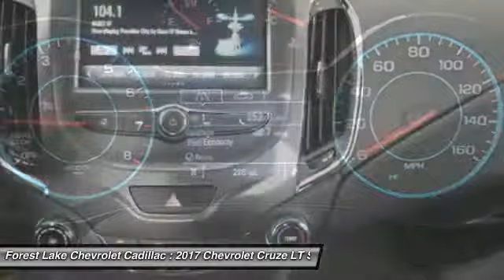2017 Chevrolet Cruze LT Forest Lake MN A17157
2017 Chevrolet Cruze LT

**Lifetime Powertrain Warranty included at No Cost to you!** 2017 Chevrolet Cruze LT Cruze LT Free Lifetime Warranty, 1.4L DOHC, Convenience Package, Driver 8-Way Power Seat Adjuster, Driver Confidence Package, Front Fog Lamps, Heated Driver & Front Passenger Seat, Keyless Open, Keyless Start, Preferred Equipment Group 1SD, Rear Cross-Traffic Alert, Rear Park Assist, Rear Spoiler, Remote Vehicle Starter System, RS Lettering Ornamentation, RS Package, Side Blind Zone Alert w/Lane Change Alert, Sport Body Kit. Priced below KBB Fair Purchase Price! 40/30 Highway/City MPG Free Lifetime Warranty 4D Sedan Mosaic Black Metallic 1.4L DOHC FWD 6-Speed AutomaticbrbrbrForest Lake Chevrolet Cadillac is proud to serve Northern Minnesota, Northwest Wisconsin, and the Twin Cities metro area. We are here to assist you in obtaining the new Chevrolet or Cadillac that suits your needs and lifestyle. Internet prices include all common rebates. Please see Dealer for details. We honor any and all other available discounts or additional rebates you may qualify for, including GM Supplier and Employee Pricing. Additional discounts will be subtracted from our everyday internet price! You may qualify for more incentives! See dealer for details. *Vehicles used for Snow Plowing or Commercial use are excluded from our FREE LIFETIME WARRANTY. All prices include rebates that most will qualify for.  Other rebates and discounts may apply.  Please contact dealer for details and final pricing! $3,500 - General Motors Consumer Cash Program. Exp. 09/05/2017